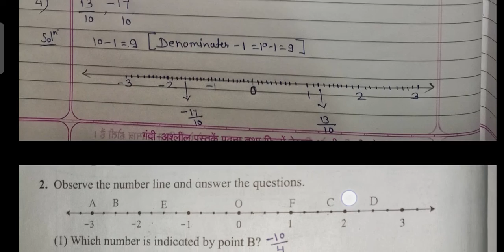Class 8 Mathmatics Chapter 1 Rational and Irrational numbers Practice set 1.1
Class 8
Mathmatics
Chapter 1